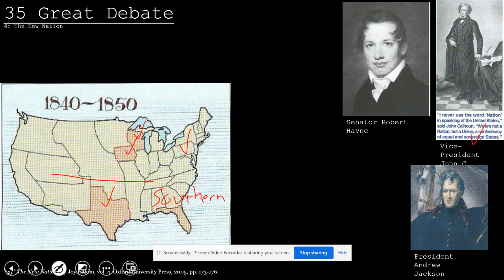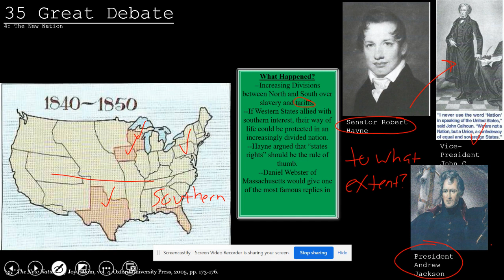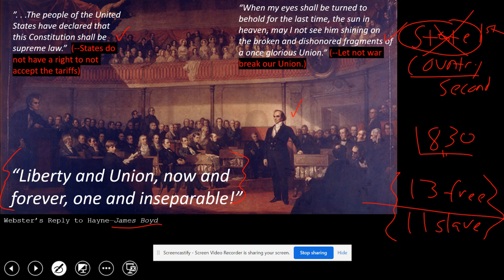Webster's Reply to Hayne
Perhaps one of the most famous speeches on the Senate Floor came in 1830 when Daniel Webster of Massachusetts gave his famous reply to Robert Hayne. The idea was about states rights, and to the extent that they were allowed under the Constitution. Hayne (or really Calhoun) argued for greater rights. But Webster saw this as a pretext for preserving slavery. For his rebuttal, he argued for a greater union, binded together.